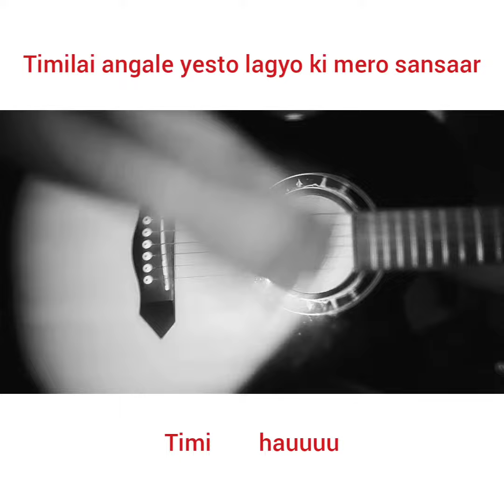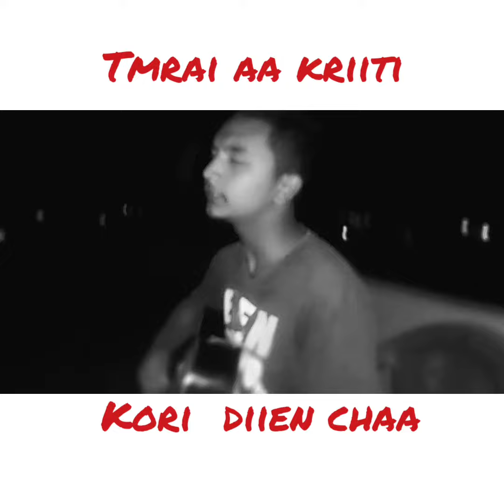Basanta-JPT Rockerz(Cover by Prabin Awal) with lyrics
Original Song
  Name :  Basanta
  Singer:   JPT Rockerz

Camera and Edited by:  Raben Awal